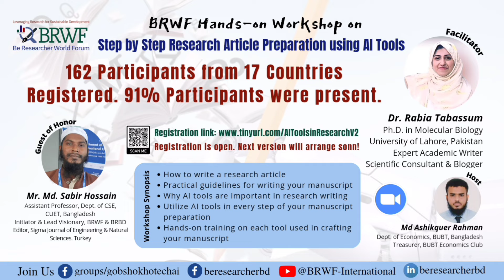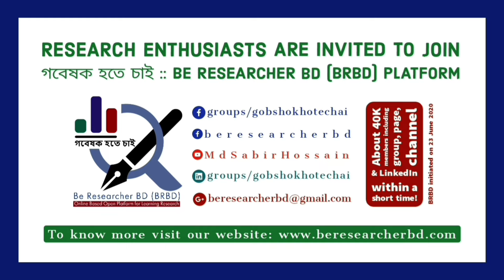AITools#13: Question-Answering Session (part-3) | Paper Writing Using AI Tools | BRWF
BRWF empowers global scholars: 91% of attendees in the AI Tools in research article writing 3-hours+ long workshop!

It’s a piece of good news that BRWF announced plans for a follow-up workshop with a similar title, which will be offered as a paid opportunity in response to participants' demands. (Confirm your spot as soon as possible.). Registration form: . However, the recorded version of this workshop will remain free forever on our YouTube channel BRWF (Be Researcher World Forum) aims to further empower and equip researchers with the knowledge and skills necessary for effective research article preparation. The success of the free workshop underscores BRWF's commitment to fostering excellence in research and academic writing within a global community.

In a significant milestone for the academic community, the Be Researcher World Forum (BRWF) triumphantly organized a free workshop titled "Workshop on Step-by-Step Research Article Preparation using AI Tools" on January 27th, 2024. The event was facilitated by Dr. Rabia Tabassum, an academic expert from Pakistan.

Md. Sabir Hossain, the Lead Initiator of BRWF, and Mr. Md. Saidur Rahman Kohinoor, the Principal Investigator of InteX Research Lab, were present as guests of Honor. Moreover, Md. Ashikquer Rahman hosted the long program with enthusiasm, Mr. Md. Sumon Ali set the questions for the selection round, and Mr. Sultan Mahmud worked as the backbone of this program. Among the 162 applicants from 17 countries, 68 eager learners secured a coveted spot in the workshop, selected based on quiz performance, motivation, and BRBD pre-specified criteria. Impressively, approximately 91% of participants successfully completed the long workshop (more than 3 hours), a testament to the dedication and enthusiasm of the attendees.

The workshop covered essential topics such as "How to write a research article," "Practical guidelines for writing your manuscript," "Why AI tools are important in research writing," and "Utilize AI tools in every step of your manuscript preparation." Dr. Rabia Tabassum provided invaluable insights into crafting a research article, offering hands-on training on each AI tool relevant to manuscript preparation.

We have uploaded more than 500 videos on research, paper writing, publications, and higher studies on the BRBD YouTube channel